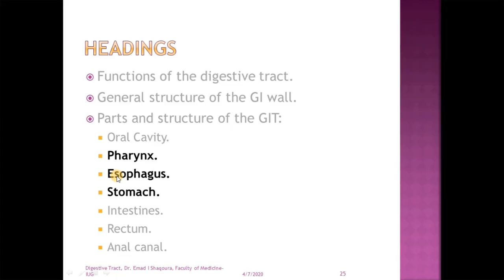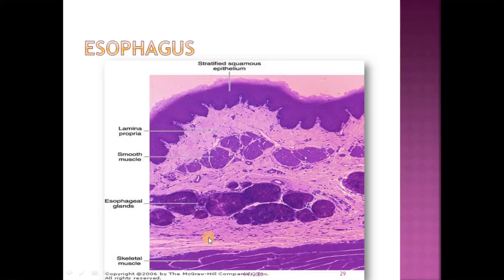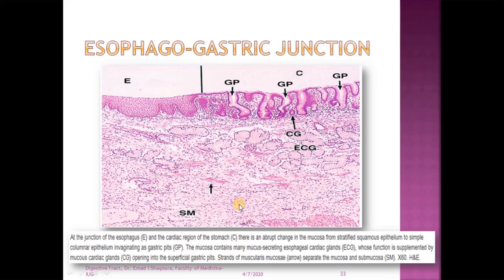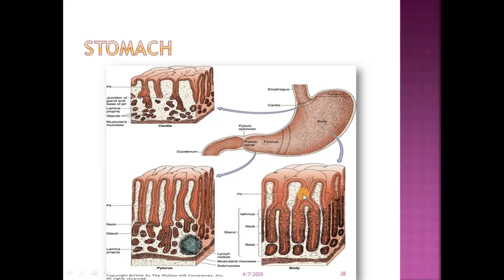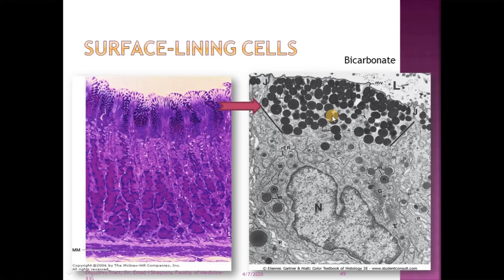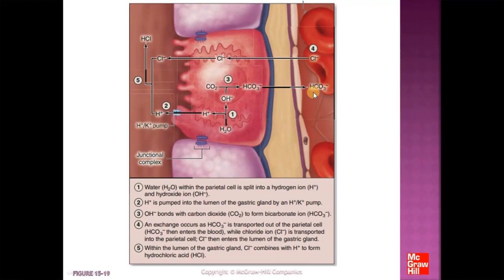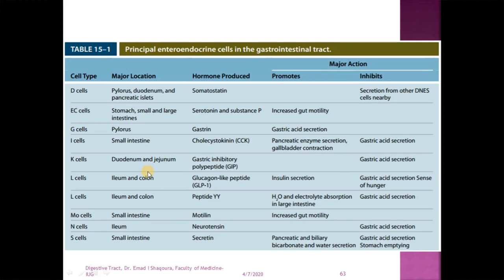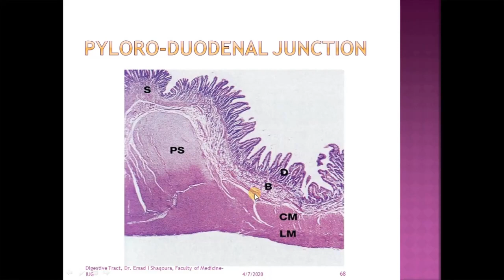20. Digestive Tract Part 2